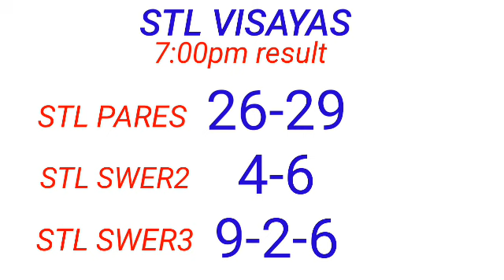STL - VISAYAS,ABRA May 3, 2023 3RD DRAW RESULT